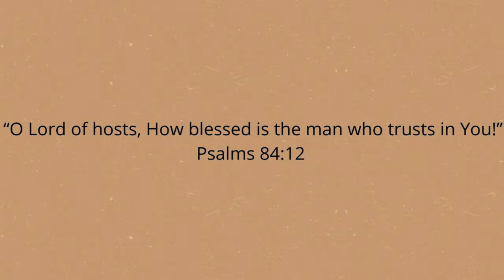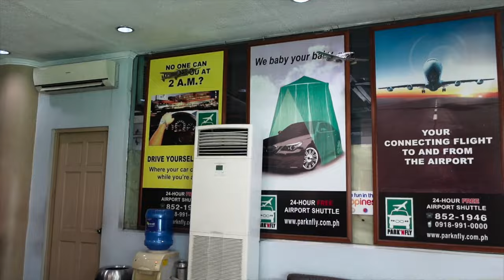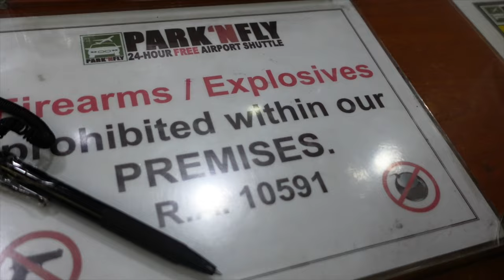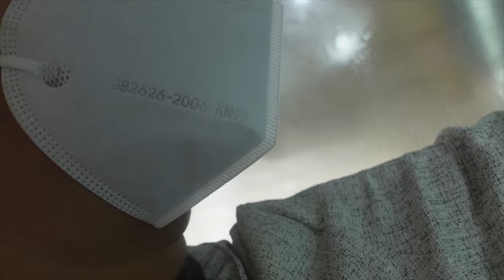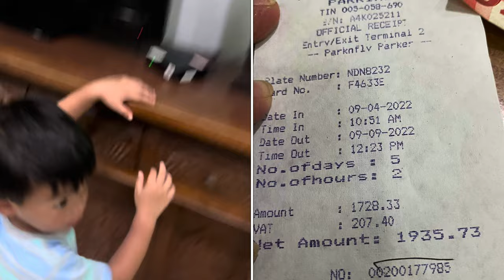Park and Fly Pasay! How much? Sulit ba? Ep 13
Hello Guys! It’s been a while. Medyo  na busy kami sa aming 2 kids but now we are back!

We took advantage of Park and fly when we went to Boracay. Sulit ba?